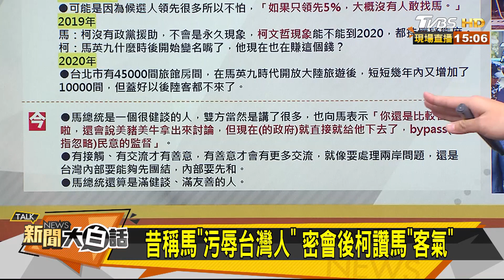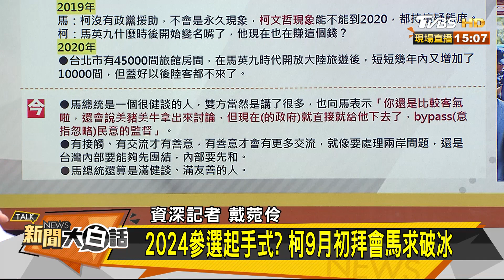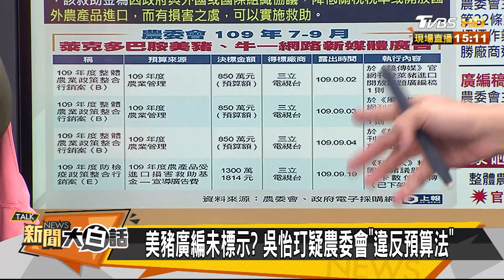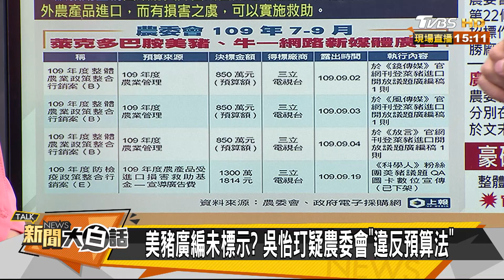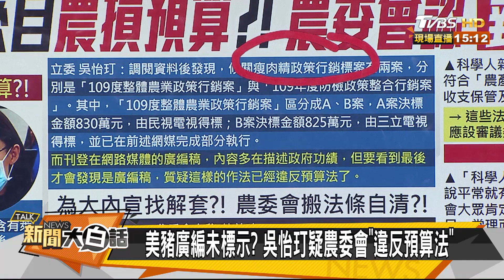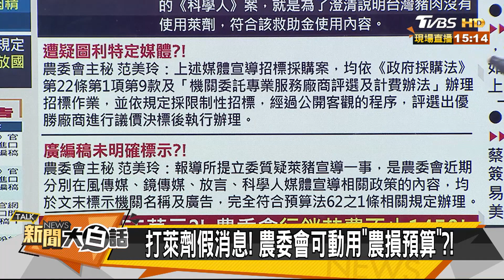昔嗆不喜來往! 柯密會馬改口讚"人很客氣" 新聞大白話 20201005